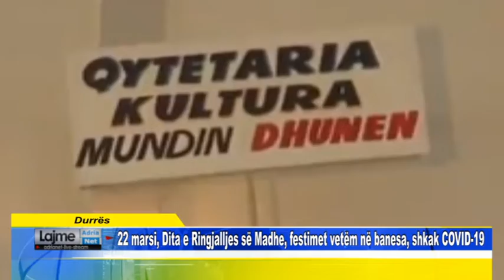Durrës 22 marsi, Dita e Ringjalljes së Madhe, festimet vetëm në banesa, shkak COVID 19